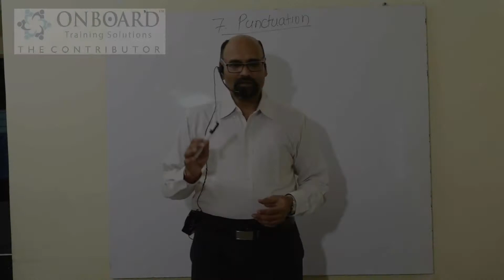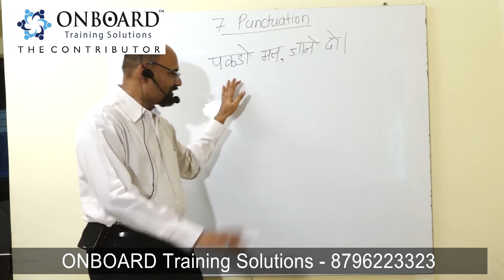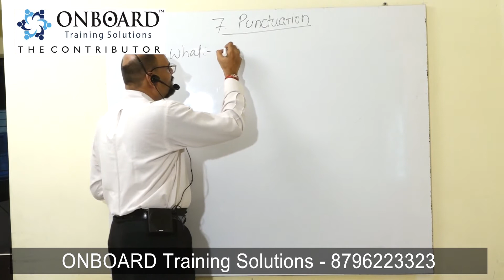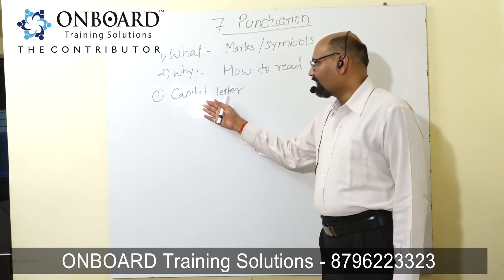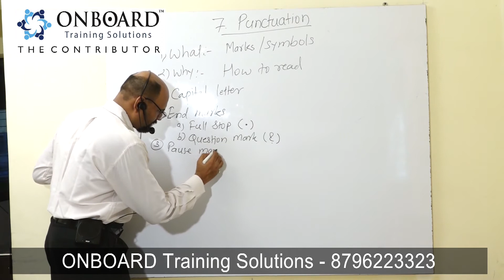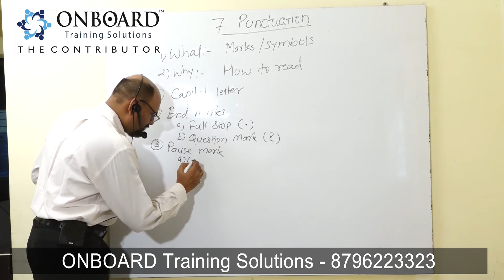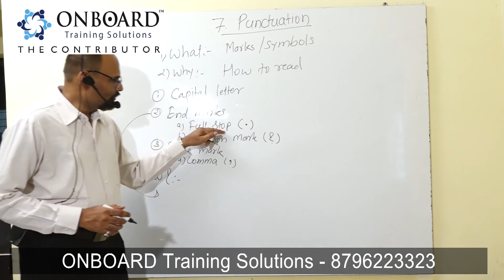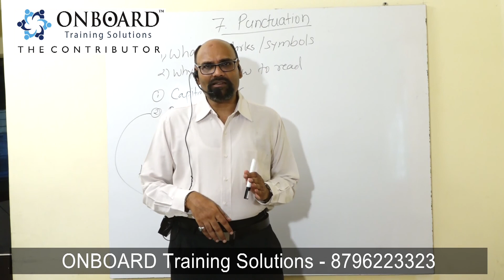Punctuation Introduction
This is video for introduction of Punctuation. Punctuation is most important aspect of Grammar in written language. Just clear the concepts of punctuation and then go for its rules.